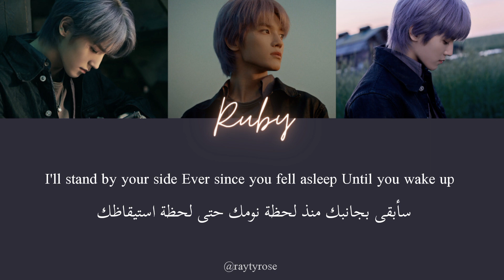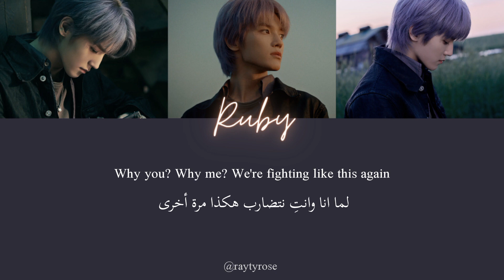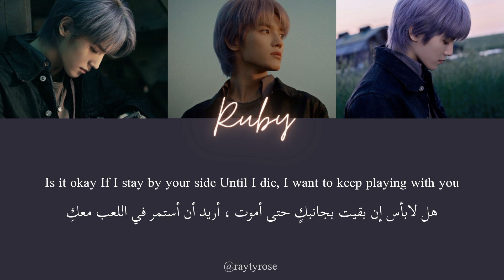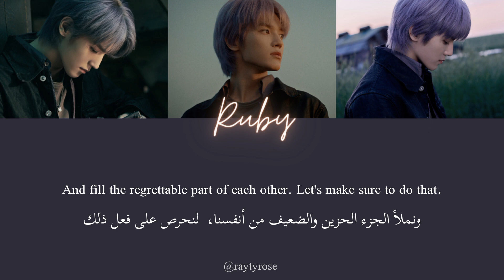TAEYONG - Ruby (English lyrics / مترجمة)